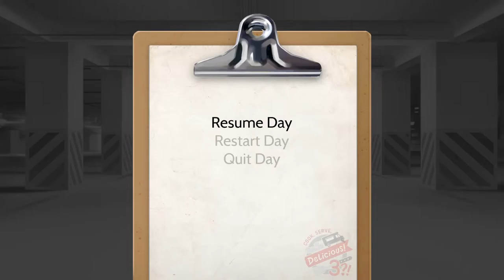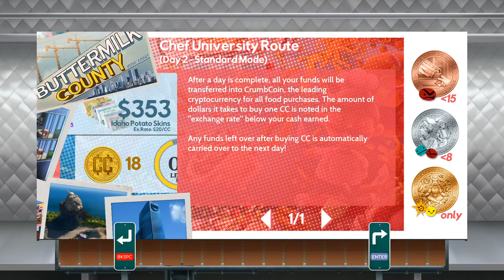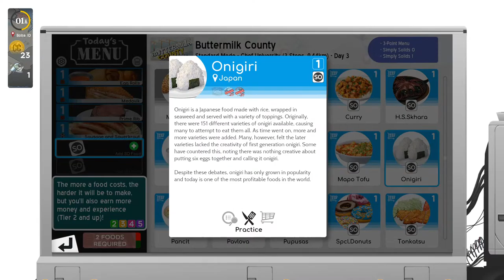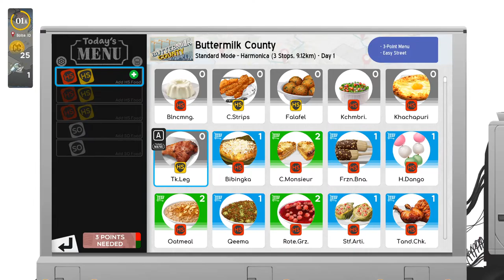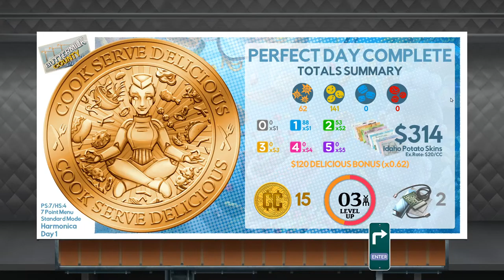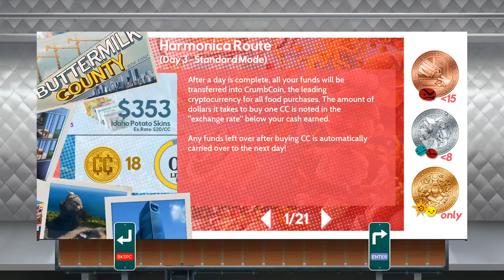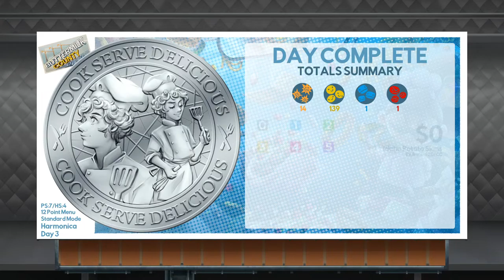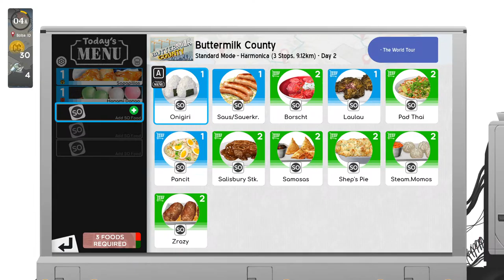Cook Serve Delicious 3 - Some not so chill evening games.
Come chill and chat while i try to figure this game out again. Rage will happen.